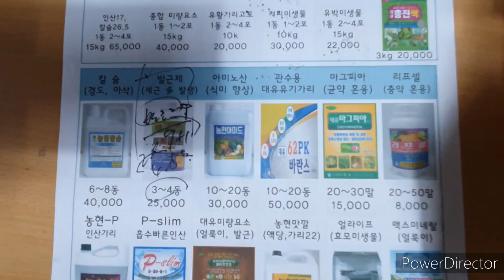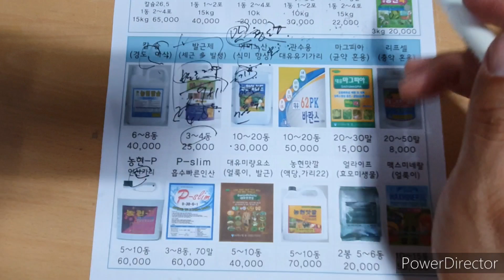2022년 5월 26일